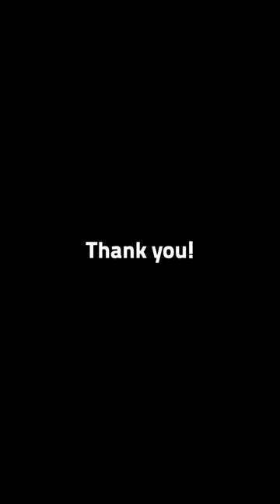TOP 5 Oldest active football players in Europe.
TOP 5 Most unique football players in Europe

TOP 5 Jorge Molina (Spain)
TOP 4 Bruno Alves (Portugal)
TOP 3 Joaquín Sánchez (Spain)
TOP 2 Zlatan Ibrahimović (Sweden)
TOP 1 Gianluigi Buffon (Italy)

The data came from ChatGPT.